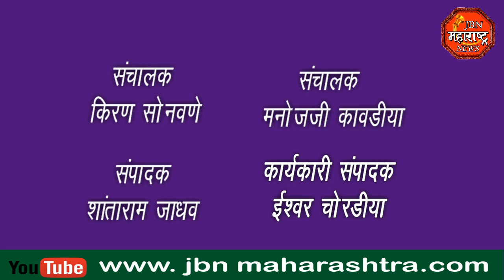jbn maharashtra news jalgaon 1